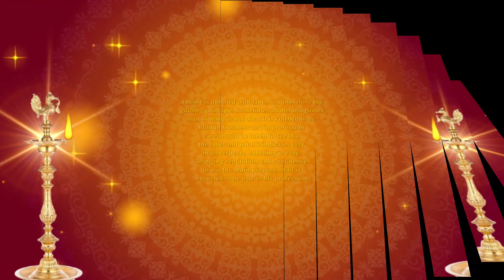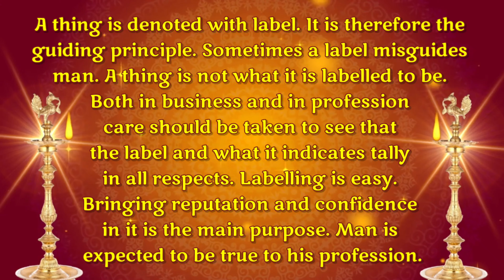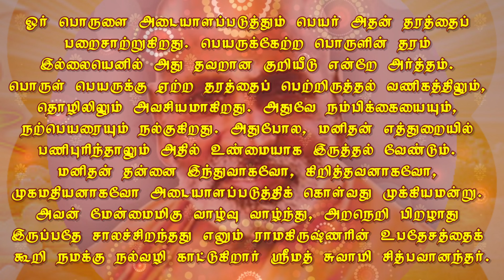THE LABEL. November 04. விபரச் சீட்டு. நவம்பர் 04. தினம் ஒரு தெய்வீகச் சிந்தனை.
Jnana.

by reflection

TIRUPPARAITTURAI
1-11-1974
CHIDBHAVANANDA.